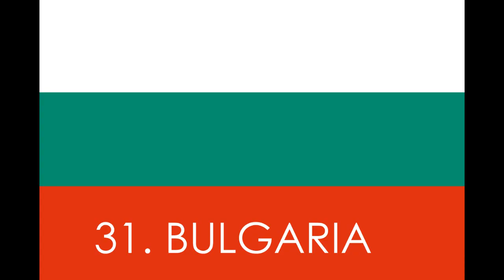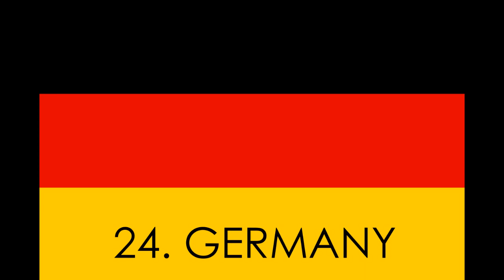top 50 countries that watch my videos analytics ver 763